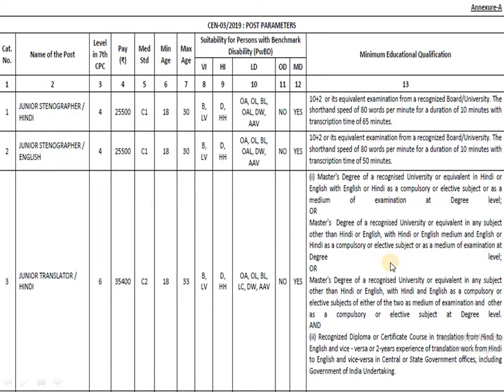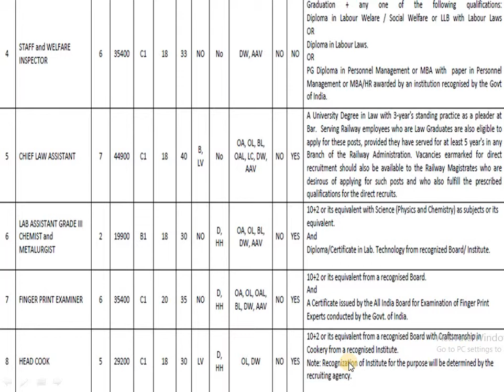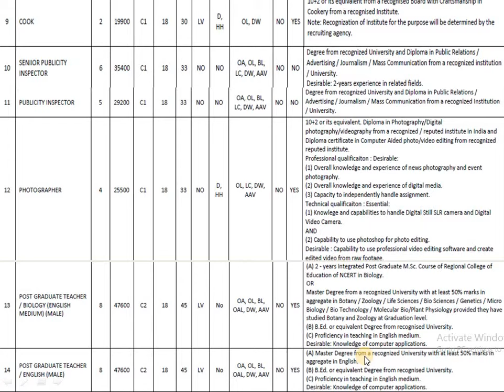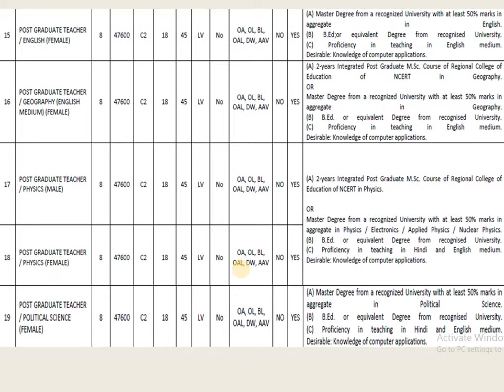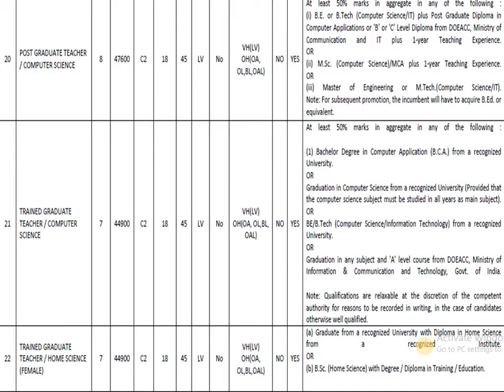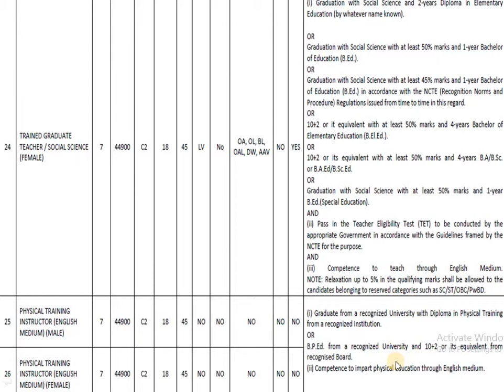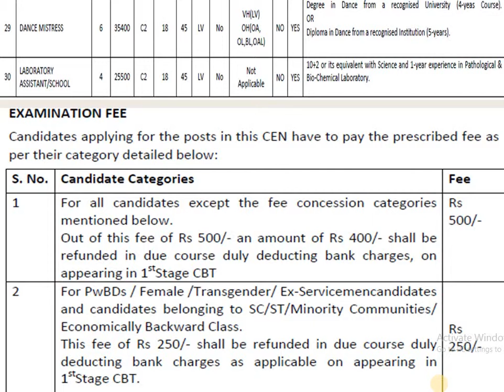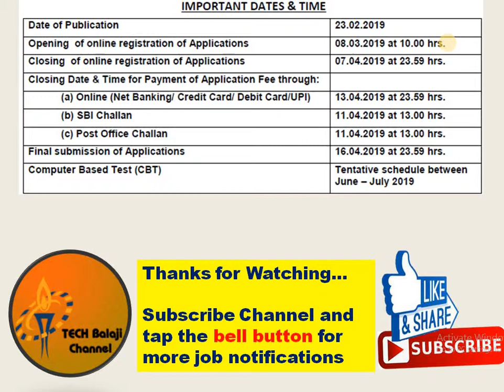Railway Job for 10th, +2, DMLT, B.E/B.Tech Computer Science - 1665 Vacancies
Press Bell button for more job notifications and RRB tutorials.